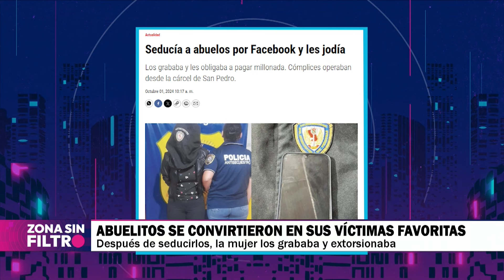CuentaFinal ⏱️ | Cuando tu abuelo se hace un perfil en facebook… y termina en estafas.